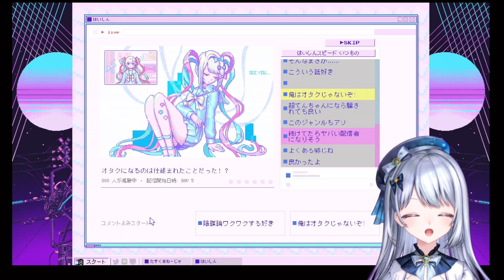ねぇねぇ、やばくなぁい？？笑【NEEDY GIRL OVERDOSE】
やっちまったぜ

꒰ঌ┈┈┈┈┈┈┈┈┈┈┈┈┈┈┈໒꒱